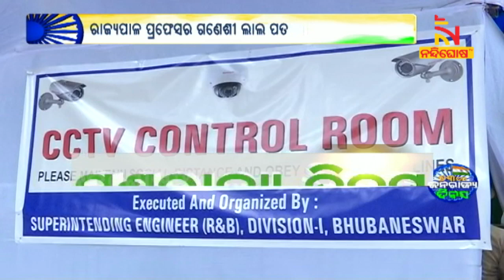Republic Day 2022: Security System Beefed Up In Delhi | Nandighosha TV